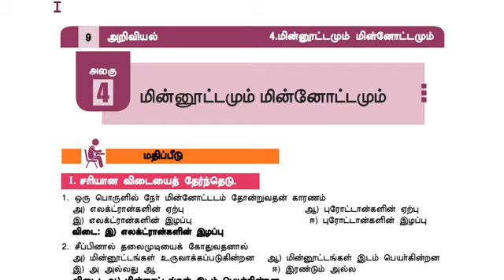9th Science Important Study Materials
9th Science Important Study Materials